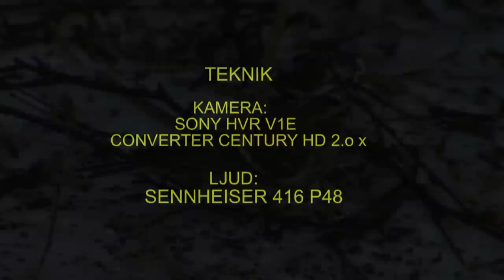GRÅSISKA Common Redpoll (Carduelis flammea) Klipp - 510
Gråsiska. Västerås i Västmanland  13-Januari 2009, Common Redpoll in Sweden,  AROS FILM Fotograf: Gunnar Fernqvist.